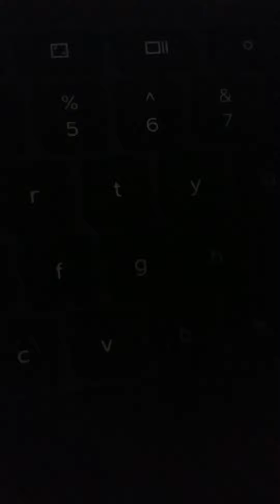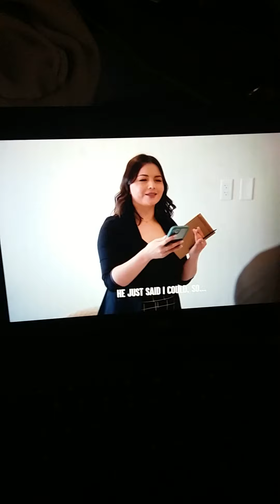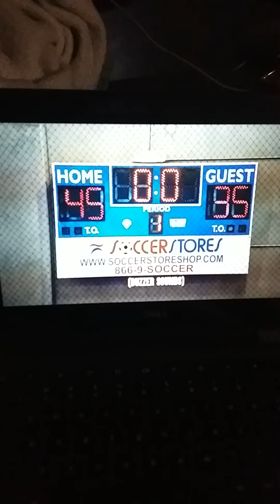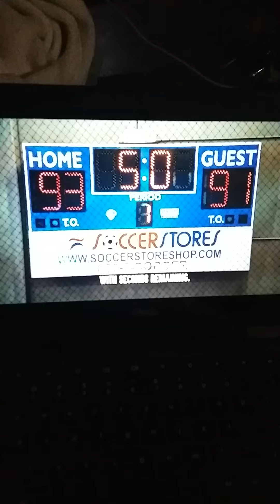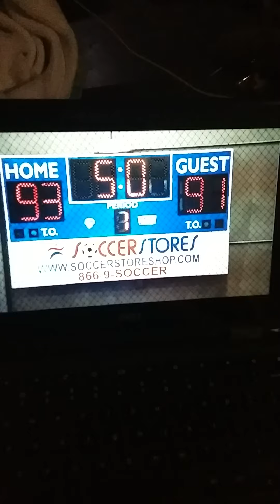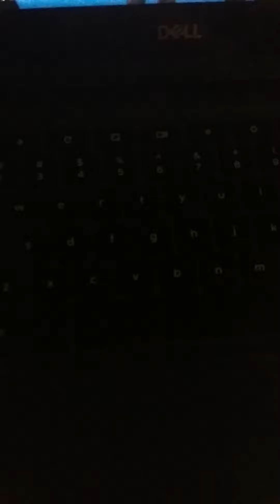The Lucario master reacts to Coach Kicks GAY ATHLETE Off Team, Lives To Regret It | Dhar Mann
Video by Dhar Mann